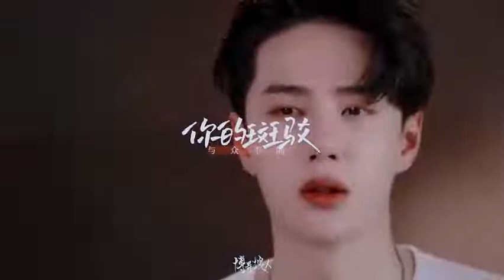Who is Wang Yibo♡♡♡ .||. 孤勇者《英雄聯盟：雙城之戰》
Pure-Hearted Baby. Genuine. Bestest Boy.
★彡Chinese Singer & Rapper
★彡Professional Motorcycle Racer
★彡Actor, Dancer & Mentor
★彡Maknae member of UNIQ band under Yuehua Entertainment.
Born: 5 August 1997 (Luoyang, Henan, China)